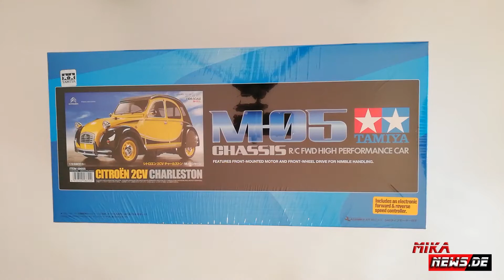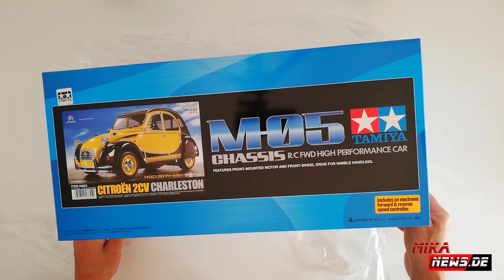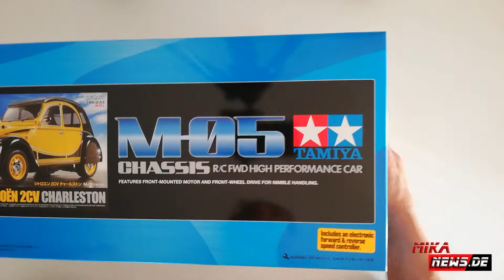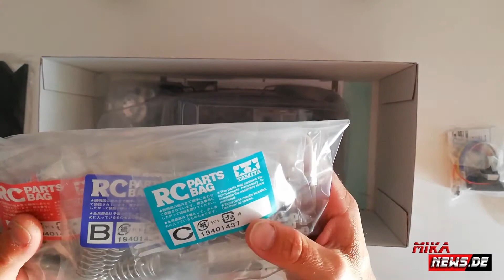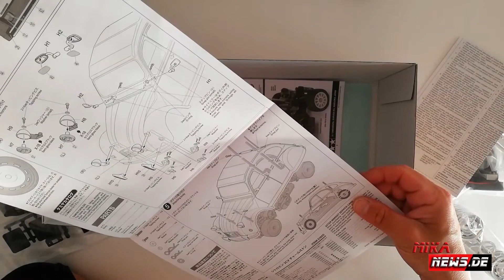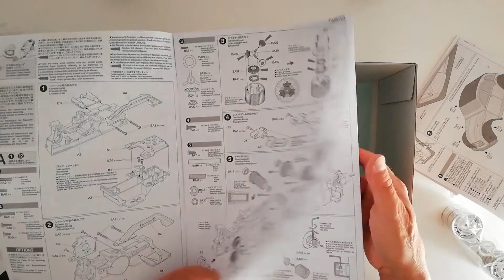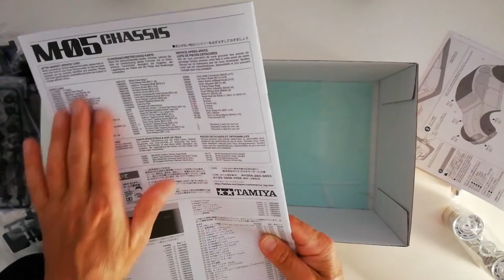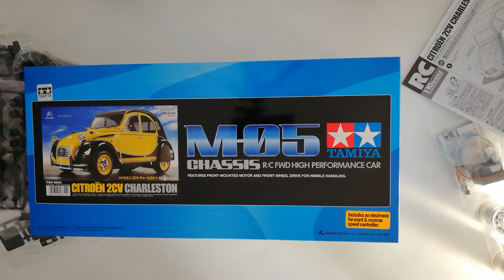Tamiya Citroen 2CV Charleston M-05 - Unboxing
1:10 RC Citroen 2CV Charleston M-05 im Unboxing. Mehr zum Fahrzeug hier